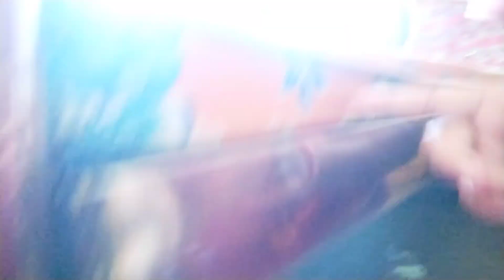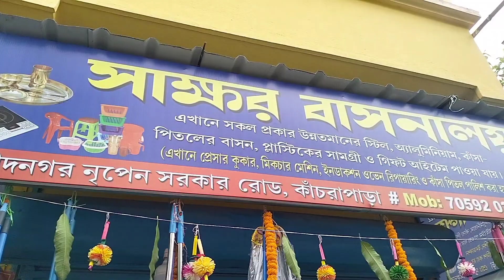🌹রাখে হরি মারে কে🥺নিজের বাড়িতেই এতোবড় বিপদ মাথায় নিয়ে ঘুরছিলাম আজ জানতে পারলাম#dailyvlog